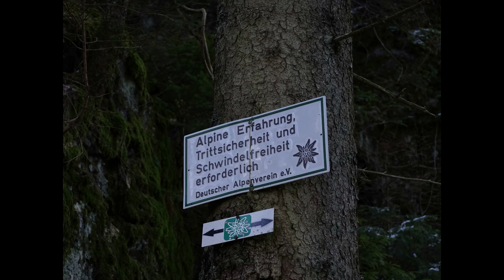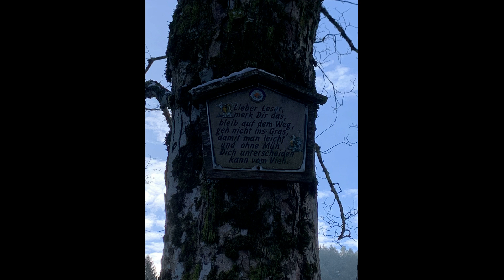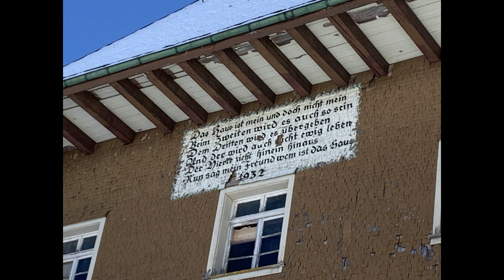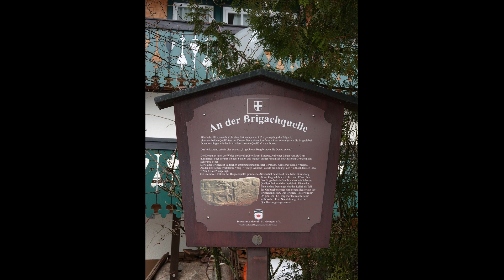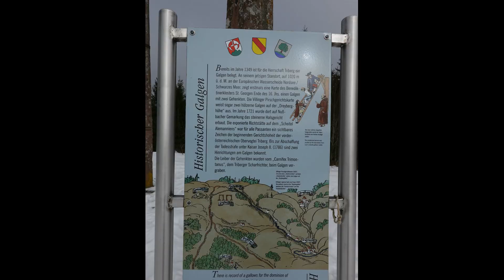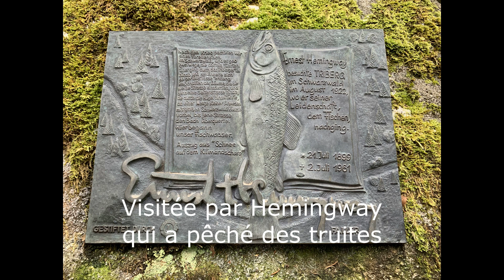2023 Triberg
Week-end région de Triberg, avec sa cascade, Prisental, Oberkirnach, Brigachquelle